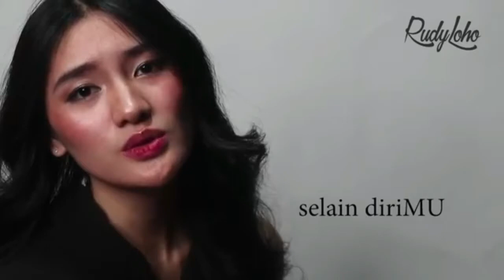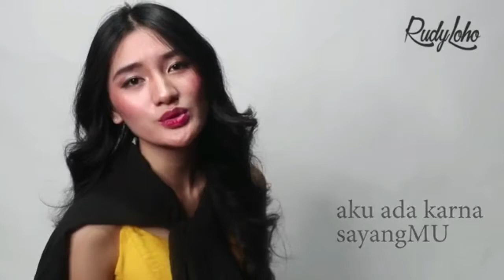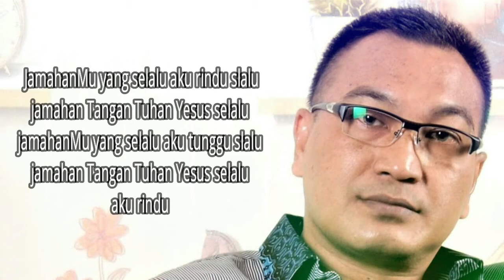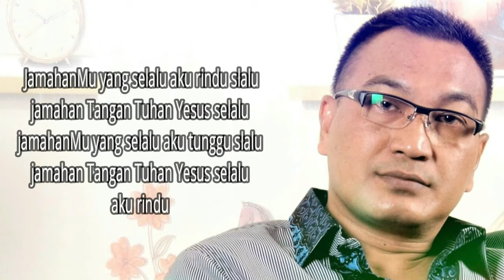Tuhan tak pernah tinggalkan aku || Lagu Rohani Kristen - Official Music Video